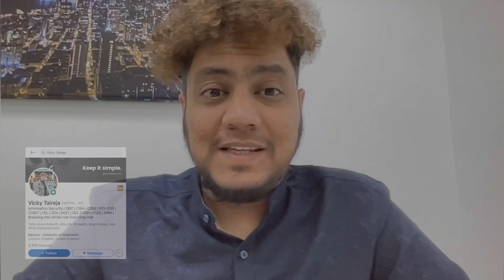How to find JOBS in UK🇬🇧 | Part-time jobs for International Student,Best Recruiting agencies in UK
Hello guys in this video i have talked about how international students in UK can find part-jobs. What international students can do to find a part time jobs in UK.Since I live in the west part of the london,there are some best recruitment agencies here those provide part time jobs to international students.

The three local recruitment agencies in west london those provide jobs in UK are-

 The above mentioned agencies help an internantional student to find part jobs in UK. The roles that these agencies help a students are - Security Gaurd jobs,Restaurant Staff jobs,Catering staff,Airport jobs and Food packing jobs in UK.

Make sure you have all the documentation before going to any recruitment agencies near you for registration process.

An individual should have-
1. NI Number
2. BRP Card
3. Address Proof
4. Passport

All these documents are mandatory for an international student to apply for a job in UK.

The links for the Recruiting Agencies to be followed on LINKEDIN -